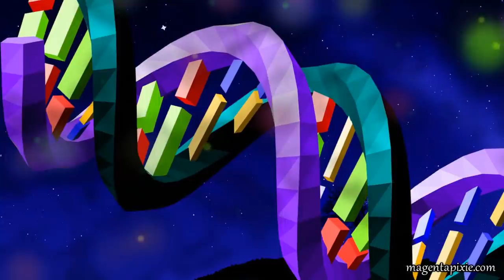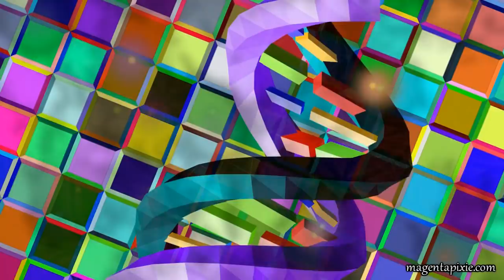Dream Mastery Recall for New Earth Gaia Manifestation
The White Winged Collective Consciousness of Nine, through their conduit Magenta Pixie, bring forward a transmission for information and keycode memory triggering for dream mastery recall and its importance as a tool for individual and collective manifestation. An activation codex is provided at the end of the transmission.

~ Text for Activation Codex: ~

I am the dream, for I am the sleeper who is awake.

I hold the crystalline activation, in full awareness, within the pineal third eye energetic centre of mind.

The diamond crystal of that higher brain-body-mind sphere holds the highest clarity.

The diamond light broadcast through my inner crystal generator system is expansive, infinite and absolute; for I am the dream.

As I enter the state of mind needed for clear and total recall, I move into zero point space with focus.

I call upon Queen Sophia and the solar plasma light, to activate the solar codes within galactic brain-body-mind.

I call upon Princess Aurora and the celestial stellar light to activate the celestial star codes within galactic and planetary brain-body-mind.

I call upon myself, and the true aspect of all that I am, to activate the organic human template codes within my physical reality and brain-body-mind.

I have recall now, for I am the dream.

I am the dreamwalker.

I am the dreamweaver.

I am the master of dreams.
Channelled, written and narrated by Magenta Pixie. Video compiled by Catzmagick.
BOOKS BY MAGENTA PIXIE:
* Lessons from a Living Lemuria
* The Black Box Programme and the Rose Gold Flame as Antidote
MEDITATION COLLECTIONS BY MAGENTA PIXIE:
* Elemental Dream